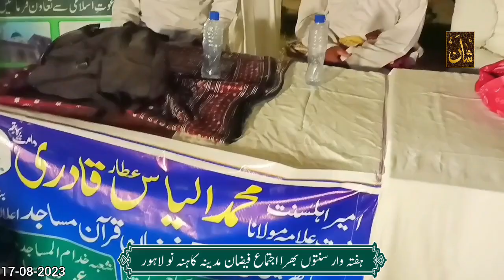ہفتہ وار سنتوں بھرا اجتماع فیضان مدینہ کاہنہ نو لاہور ❤️